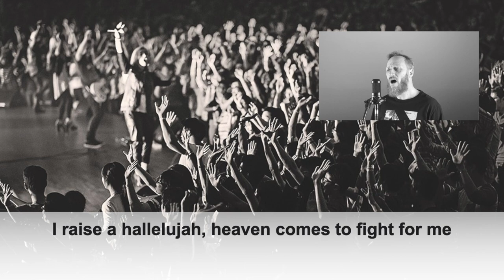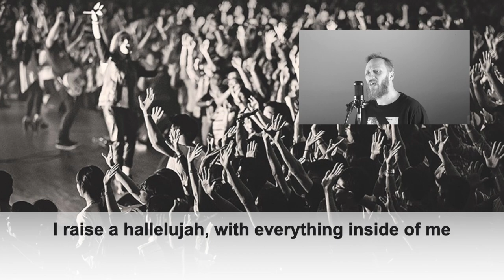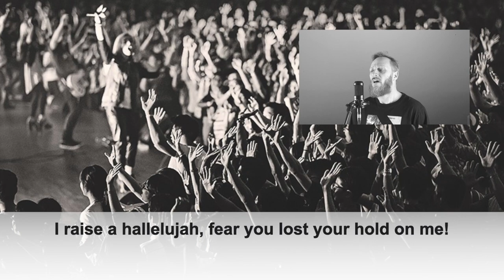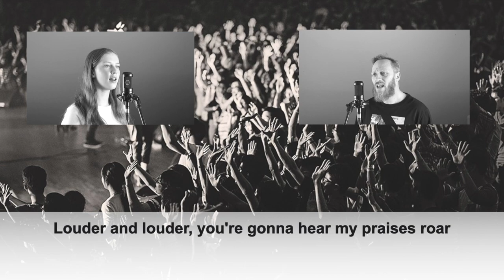Raise a Hallelujah - Bethel Music -Cover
Cover of 'Raise a Hallelujah' originally written and performed by Jonathan & Melissa Helser and Bethel Music.